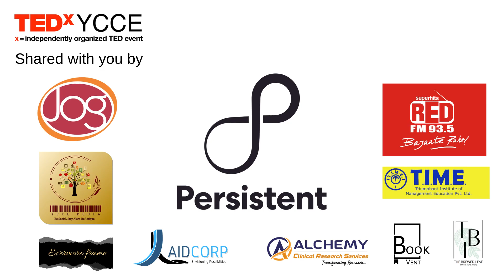The Joy of Living and Giving | Joy Agrawal | TEDxYCCE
Through this talk, Mr. Joy Agrawal focuses on the need to know and identify our passion, following it  rigorously, researching on it & keeping a broad perspective.
He also highlights the process of dreams and how the journey is filled with fun, challenges & provides a gateway to new opportunities in life.
Proudly presented to you by Persistent Systems. Joy Agrawal a 15 year old , who at such tender age shows interest in many other fields like space technology and has also worked as a research intern at PES university. He is currently the founder of Project Gyan and President of Community Space One. He believes that change can be brought if everyone tries to be; so lead various social empowering or education inclined projects. The flagship project of
Project Gyan is quality practical STEM education for all, which has been funded by organizations like Peace First and Vicco Laboratories. He has been recognized by the Futures Egalitarian Ethical Liberal Leaders among the top 150 change makers. He also serves as the President of Community Space One, a group of like-minded people
working towards sustainable development goals through space technology. He is also the Chief Operating Officer of frontforumfocus, an organization based in Kenya currently setting up space laboratory at Kenyatta University. This talk was given at a TEDx event using the TED conference format but independently organized by a local community.